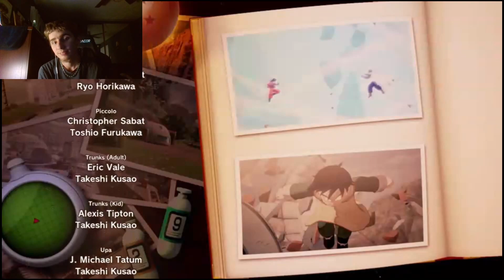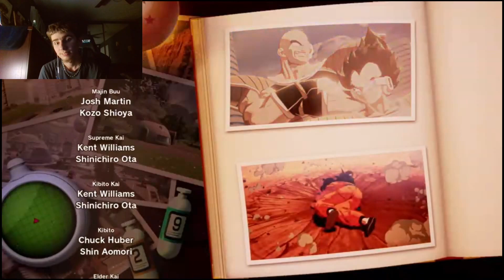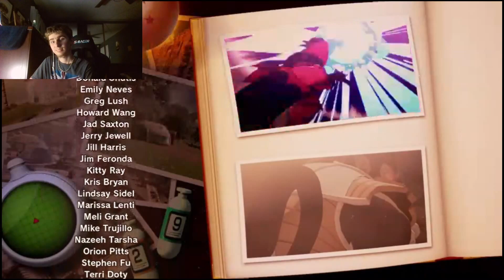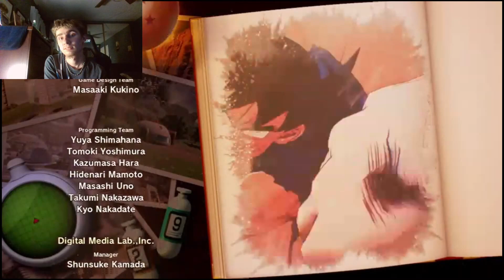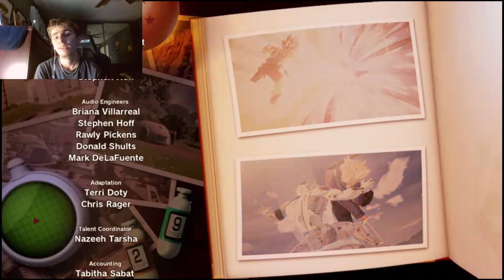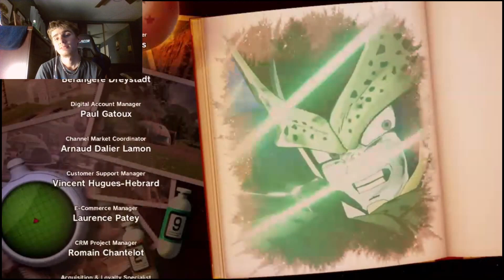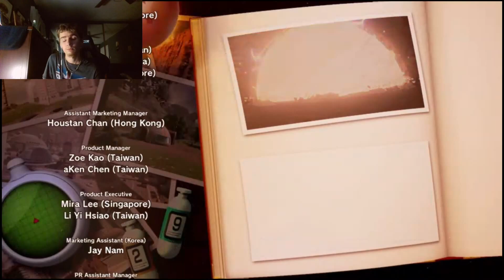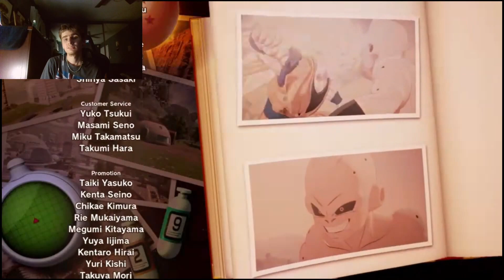DBZK part 20 the finale with ending credits (HD)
I am playing as goku super saiyan 3 fighting kid buu and i was playing with vegeta fighting kid buu two times